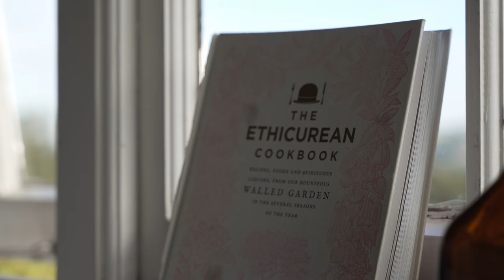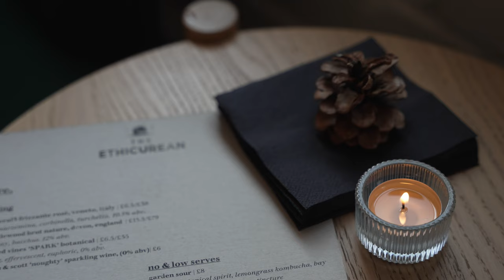Mark McCabe of The Ethicurean - Beautiful Garden Inspired Cuisine at Bristol's Best Restaurant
ClimateStory Ep11 - The Ethicurean, Bristol (Chef Mark McCabe)

Globally when most people think of the UK, London is the first city that comes to mind. But today much of the freshness, innovation, and progress is actually taking place a bit further west, in a smaller city.

Bristol is full of youthful energy, and is one of the most sustainable cities in the UK. A short drive from the city centre is an area of unimaginable beauty... and that is our destination for today's episode.

Surrounded by a walled-garden, The Ethicurean might be the most perfectly located restaurant we've ever come across. Not only is the Michelin Green Star holder surrounded by an organic farm, which supplies the majority of their fruit and vegetables, but beyond the walled garden is the most magnificent view of the mendip hills.

Head Chef Mark McCabe is changing how we see sustainable gastronomy. He took over from the previous head chef in 2019, and has imbued the philosophy of the restaurant with an even stronger sustainable direction. Today he runs most of the most exciting kitchens in the country and I can't wait to show it to you.

My name is Rishad Mehta and this is ClimateStory Episode 11 -- The Ethicurean, Bristol.